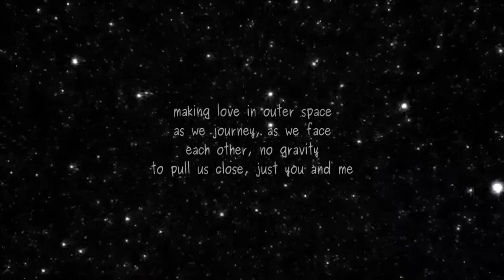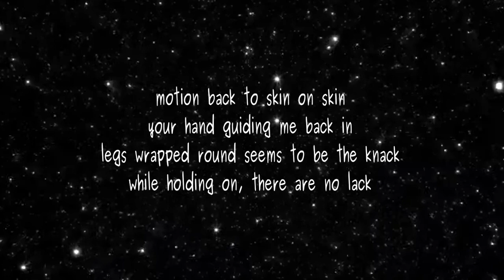Making Love in Outer Space